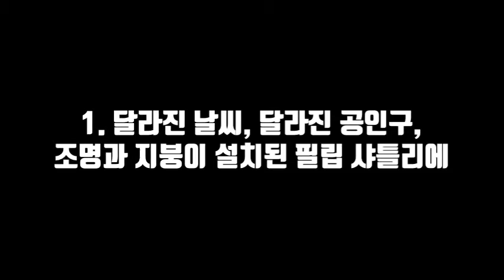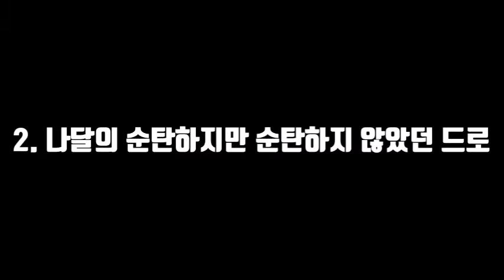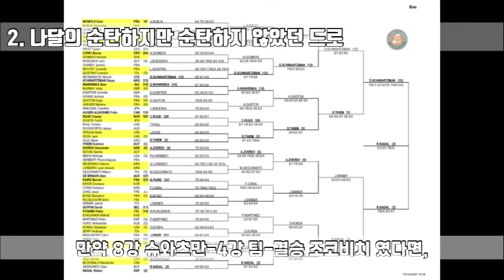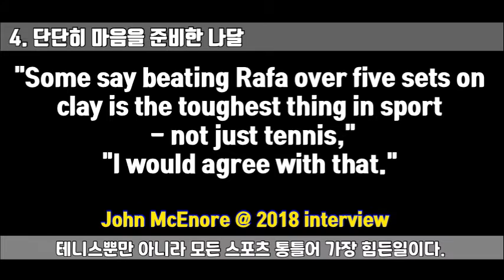킹👑 오브 더 클레이, 라파엘 나달 롤랑가로스 2020우승_2주 늦게 올리는 RG2020 결승리뷰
안녕하세요. 박달입니다.

10월 11일 새벽 12시 51분 나달의 서브에이스와 함께 롤랑가로스 2020이 마무리 되었습니다.
이번 롤랑가로스의 뒷 이야기와 나달 조코비치의 결승전에 대해 이야기 해보려고 합니다.

1. 달라진 날씨, 달라진 공인구, 조명과 지붕이 설치된 필립 샤틀리에
2. 나달의 순탄하지만 순탄하지 않았던 드로
3.  조코비치, The Unbeatable player
4. 단단히 마음을 준비한 나달
5. 자신감이 넘쳤던 조코비치
6. 사이보그가 너무해

이로써 탈도 많았고, 말도 많았던 롤랑가로스 2020이 막을 내리게 되었습니다.
동시에 올해 그랜드슬램은 이제 끝났습니다.
페더러와 어깨를 나란히 하게된 나달과 이 둘을 절대 지켜보고만 있지 않을 조코비치
2021년 호주오픈이 더 기대가 되는 순간입니다.